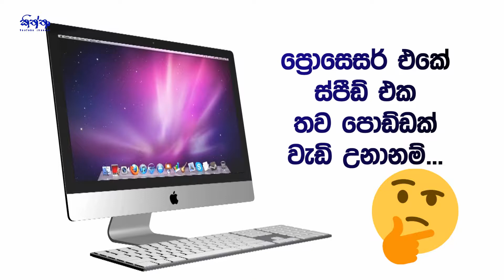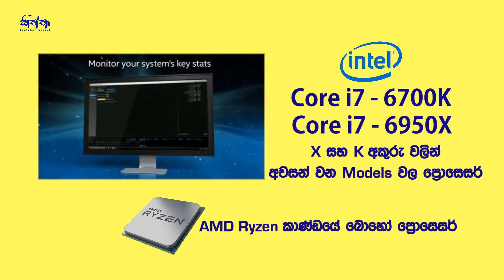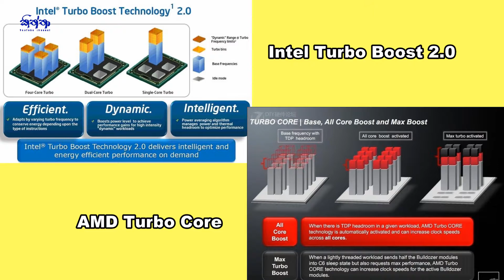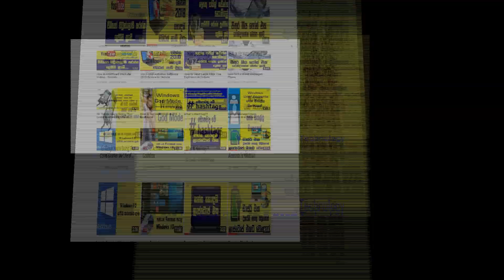What is Overclocking and Turbo Boost - Sinhala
Processor manufacturers use newest technologies which can improve their processors performance. Other than that, they give some options to configure and customize their product according to the user requirement. Overclocking is one of their option and Turbo boost is one of their technology. This video will help you to learn what are they..